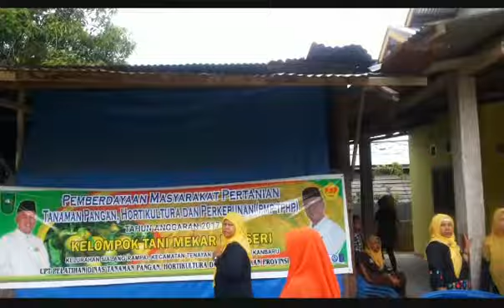Kerupuk Ubi - Kelompok Wanita Tani - Mekar Berseri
Kelompok Wanita Tani Mekar Berseri di Pekanbaru, salah satu kelompok Binaan Pemberdayaan Masyarakat Pertanian (PMP) Tanaman Pangan Hortikultura dan Perkebunan Provinsi Riau. Fokus usaha kelompok ini adalah Pengolahan Ubi Kayu menjadi beberapa macam Kerupuk dan raginang. selain itu Kelompok ini juga punya usaha simpan pinjam dan pemeliharaan Kambing.